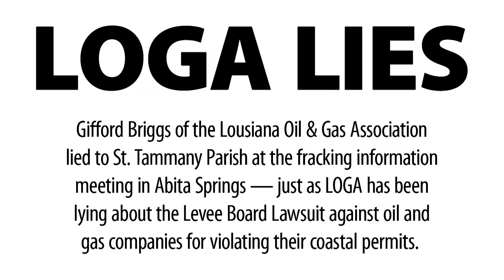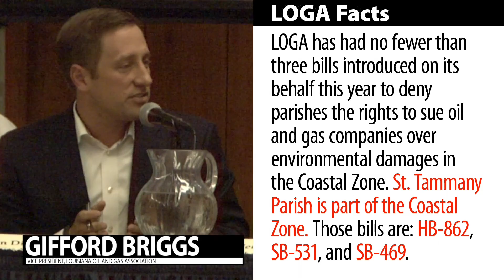LOGA Lied to St Tammany Parish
Gifford Briggs, vice president of the Louisiana Oil & Gas Association (LOGA), made a number of misleading statements during the Fracking Information Meeting held at the Abita Springs Town Hall on May 1. In this brief clip, Briggs is caught telling two lies about restrictions on the ability of individuals and parishes to sue oil and gas companies for damages. Briggs said there was no legislation to restrict the rights of either, when in fact LOGA has pushed legislation in this session that did just that. The fact that LOGA lies is no news to proponents of the Southeast Louisiana Flood Protection-East's lawsuit against 97 oil and gas companies. Lies have been at the heart of the attacks against this suit since the day it was filed.